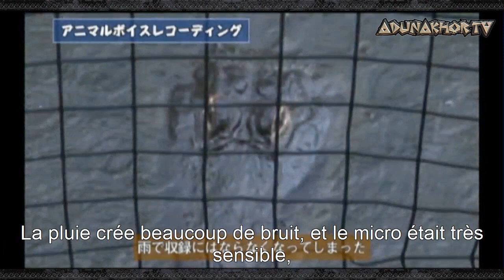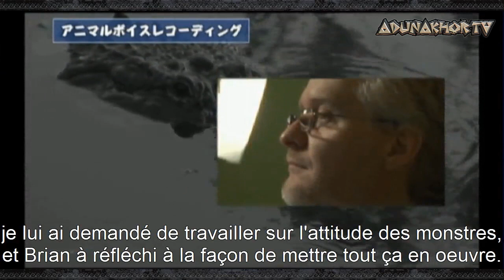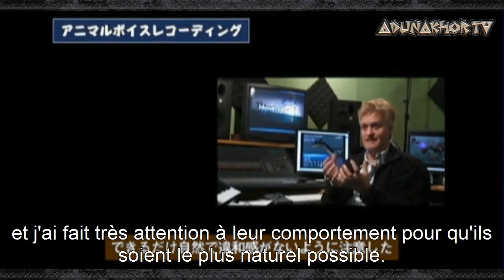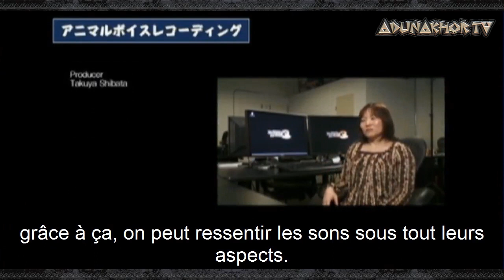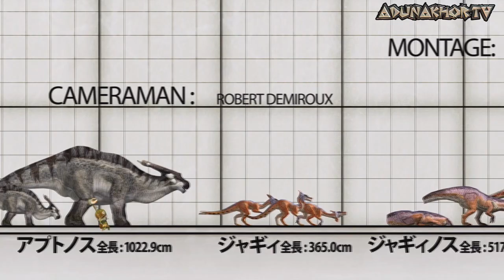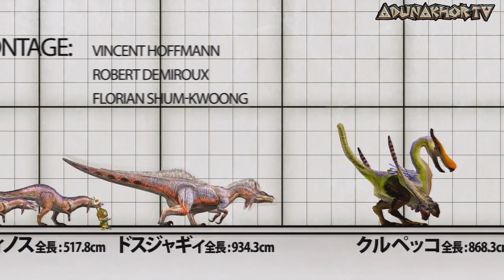Adunakhor TV - épisode 3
Salut les hunters! Voici enfin l'épisode 3 qui s'est fait désirer, désolé, on à du faire face à des galères d'ordinateur en panne :p
Mais ne vous en faites pas on va rattraper le retard!!!